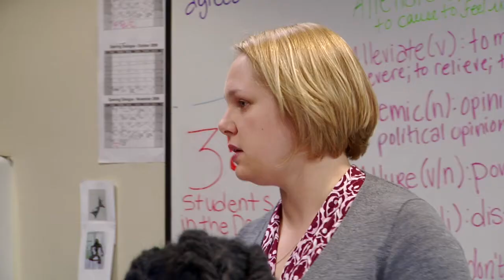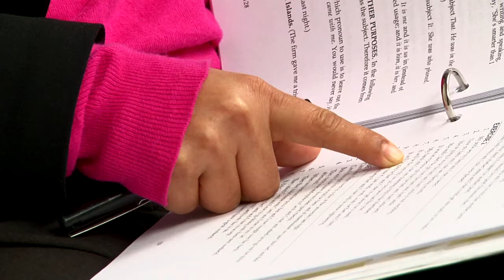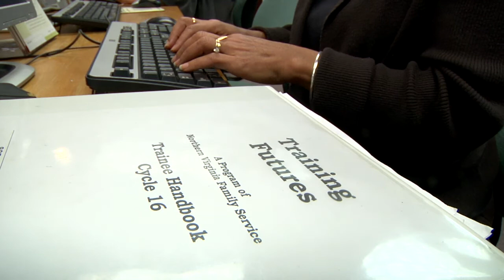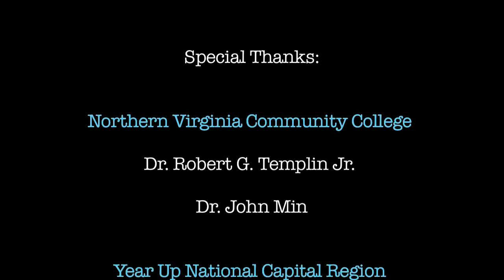NOVA Spotlight: A Gateway to the American Dream